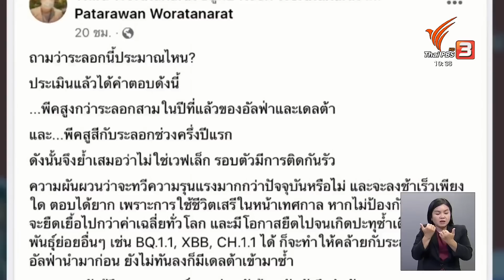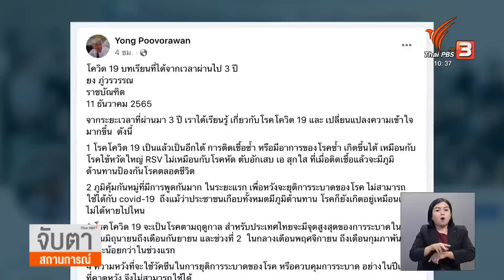ติดเชื้อโควิดพุ่ง สัปดาห์เดียวเสียชีวิต 107 คน | จับตาสถานการณ์ | 13 ธ.ค. 65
ช่วงที่อากาศเย็นลงต่อเนื่อง เอื้อต่อการระบาดของโควิด-19 ซึ่งสอดคล้องกับตัวเลขของผู้ติดเชื้อที่พบว่าเพิ่มขึ้นต่อเนื่อง โดยช่วง 1 สัปดาห์ที่ผ่านมา มีผู้ป่วยโควิด-19 เพิ่มขึ้นต่อเนื่อง และเพียงสัปดาห์เดียวมีรายงานผู้เสียชีวิต 107 คน